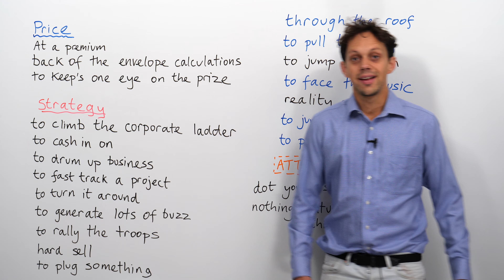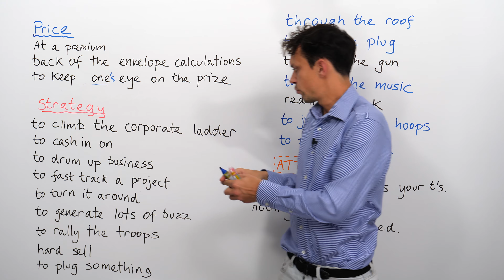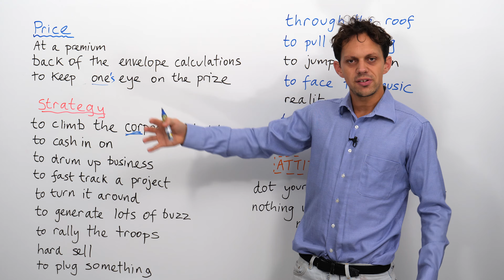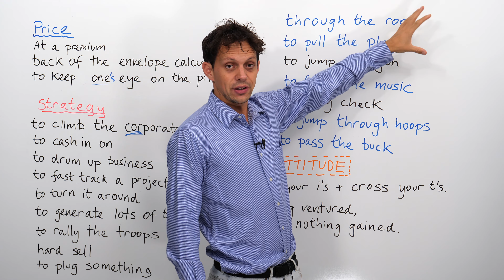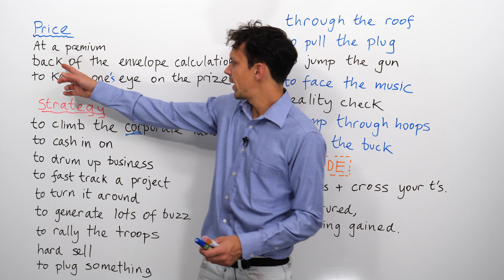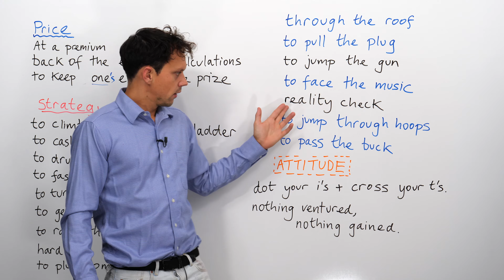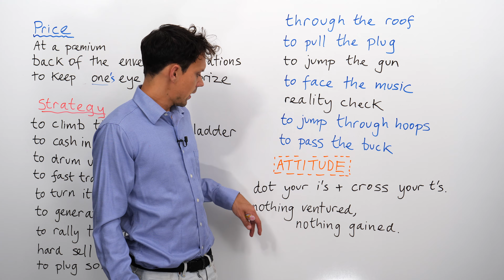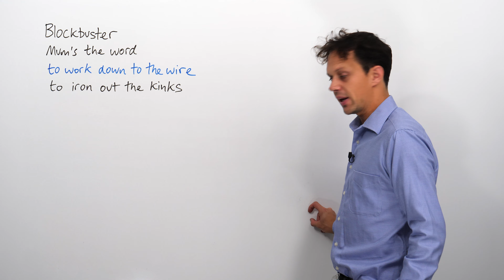Learn 25 Business English Idioms: "face the music", "hard sell", "pass the buck"…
Boost your success, your career, and your English by learning 25 important and common business idioms. Understand what it means “to jump the gun”, “to pass the buck”, “to face the music”, “to pull the plug”, “to rally the troops”, and more. Learn the meaning of a “hard sell”, “a reality check”, and “a blockbuster”. When would you describe something as “through the roof” or “at a premium”? Join me and find out – and increase your confidence and your communication skills today.

In this lesson:
0:00 Business English Idioms
0:35 at a premium
1:08 back of the envelope
1:42 to keep one's eye on the prize
2:38 climb the corporate ladder
3:20 cash in on
3:39 to drum up business
4:01 to fast track a project
4:43 to turn it around
5:20 to generate lots of buzz
6:05 rally the troops
6:35 hard sell
7:04 to plug something
8:12 through the roof
8:35 pull the plug
8:59 jump the gun
9:37 face the music
10:10 reality check
10:34 jump through the hoops
11:03 pass the buck
11:35 dot your i's and cross your t's
11:59 nothing ventured, nothing gained
12:30 blockbuster
12:50 mum's the word
13:17 work down to the wire
13:50 iron out the kinks
14:13 Conclusion